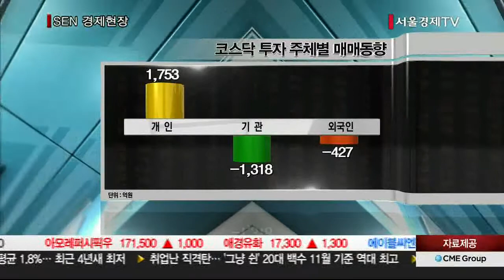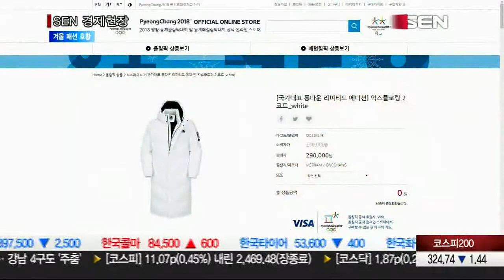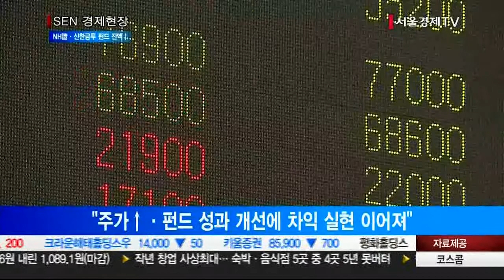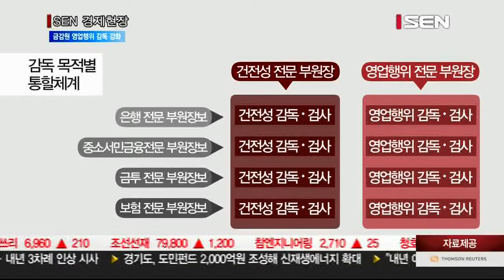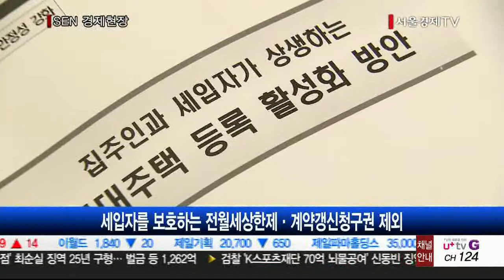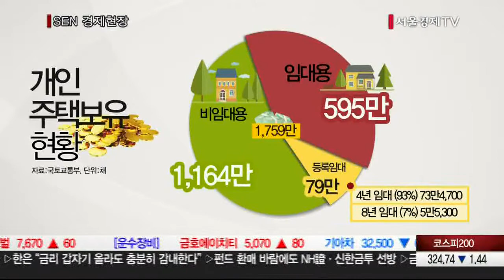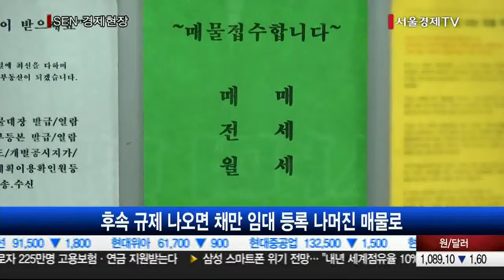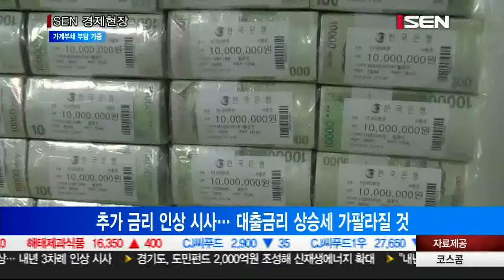20171214_SEN 경제현장_2182회